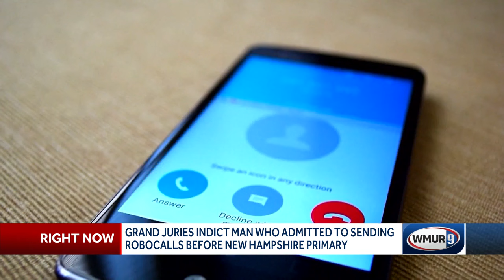Political consultant indicted for AI robocalls with fake Biden voice made to New Hampshire voters